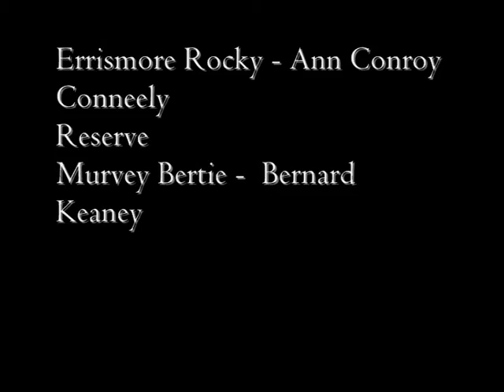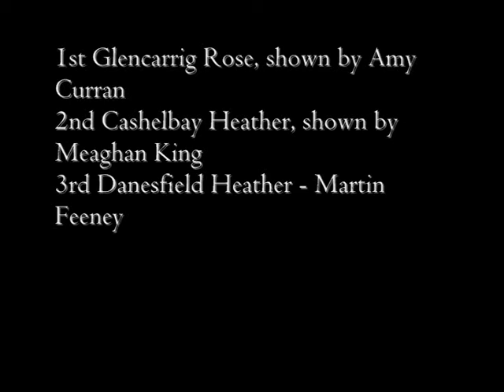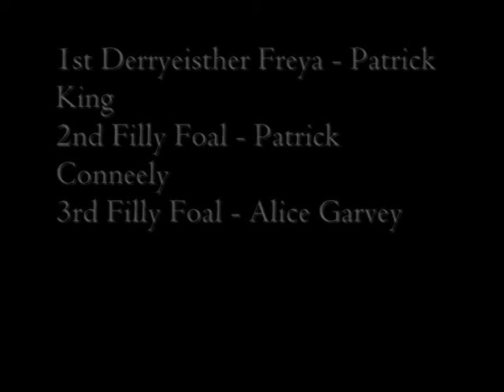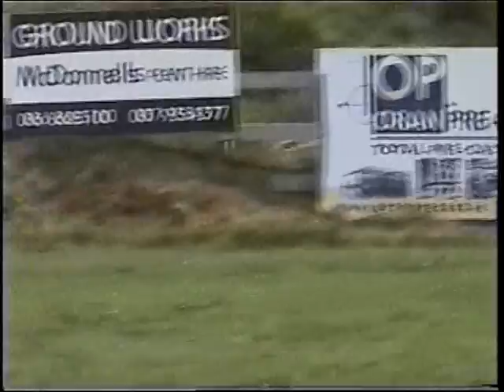Roundstone Pony Show July 2009 Part 2